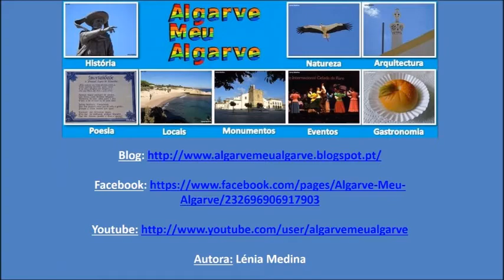Camaleão (Chamaeleo chamaeleon) - Algarve - Portugal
O camaleão (Chamaeleo chamaeleon) é um réptil diurno. Consegue modificar a cor da pele rapidamente de acordo com o meio, a temperatura, a intensidade da luz e o estado emocional. É um perito da camuflagem.